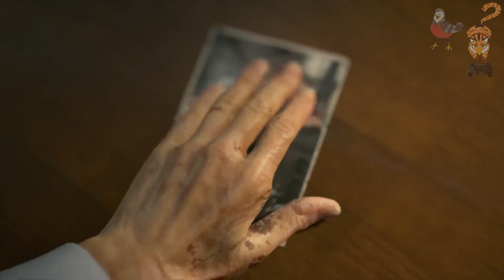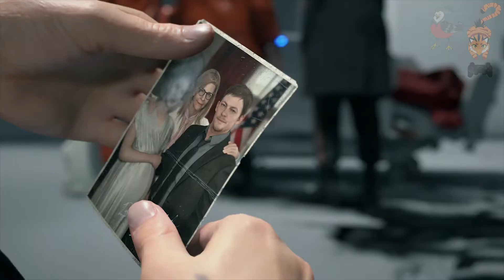Death Stranding: Are You A Bad Enough Dude To Incinerate The President - Episode 5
On the Branch today:
Amarith
John